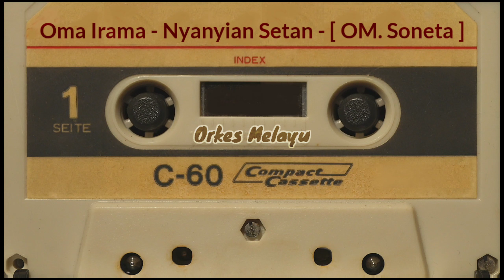Rhoma Irama - Nyanyian Setan - [ OM. Soneta ]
Album: Penasaran (1976)
Rhoma Irama/ Elvy Sukaesih/  Rita Sugiarto
O.M. Soneta - Rhoma Irama
Label ;-
Lagu-Lagu Kenangan bersama Karya Rhoma Irama diiringi dengan OM. Soneta. Pimpinan Rhoma Irama